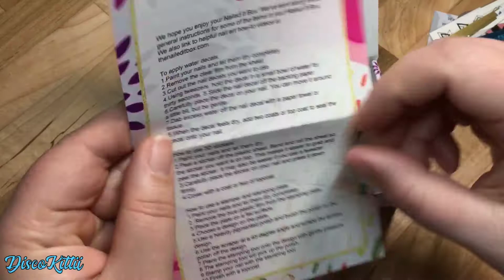April 2018, The Nailed It Box, Line Works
Lots of interesting stuff in this one. I can say I would probably never buy these nail vinyls, but they turned out pretty cool! And thread to make lines and designs? That's a nifty idea, gonna have to play with that some more, I think.

OPI Natural Nail Strengthener:

Seche vite top coat:

My cuticle oil brush pens: